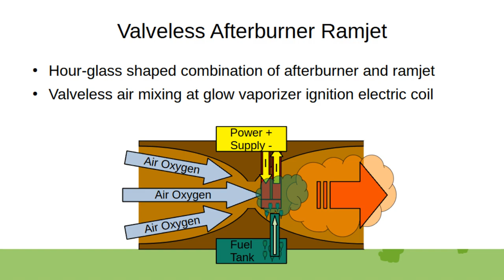Valveless Afterburner Scramjet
Combined afterburner and valveless ramjet thruster engine, with no moving parts, with red hot vaporizer glow ignition electric resistance coil, also operates with pure heat sources like pu-238 radioisotope heat sources, millions of Wh per kilogram specific energy. Functions also as scramjet fuel burner thrusters, when in kerosene injection mode, if not in external combustion/heat-source/nuclear mode. Can also be an external combustion wood burner powered thruster.